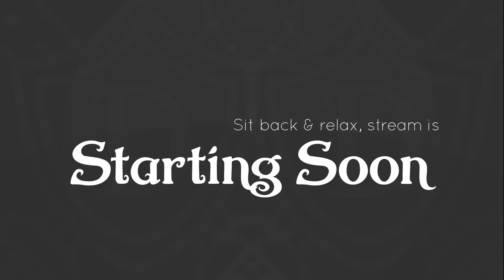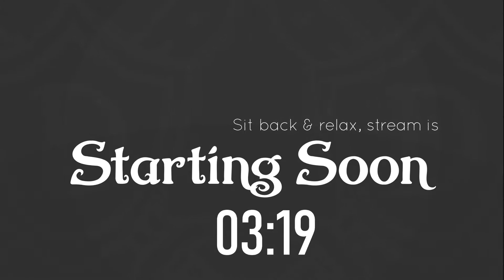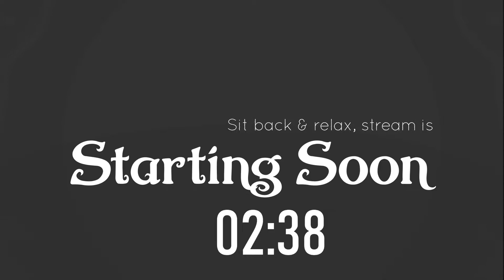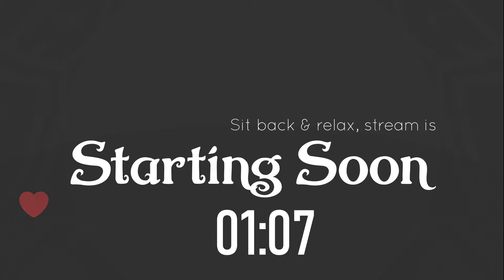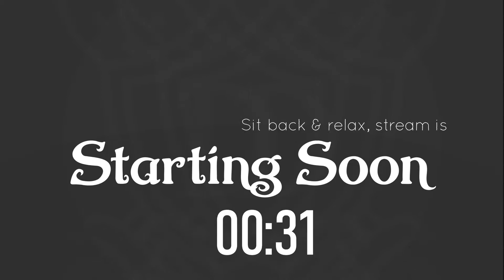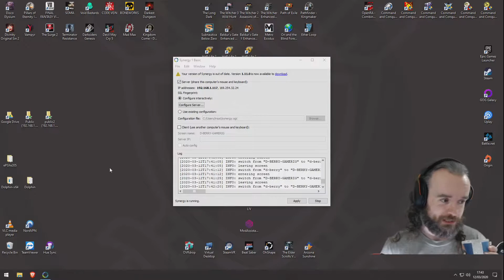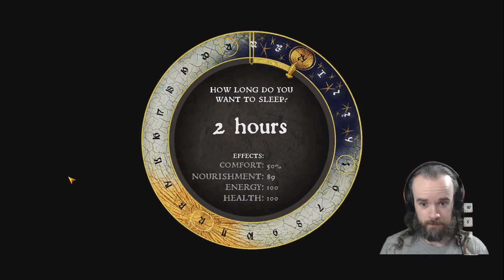Kingdom Come: Deliverance (Part 196)